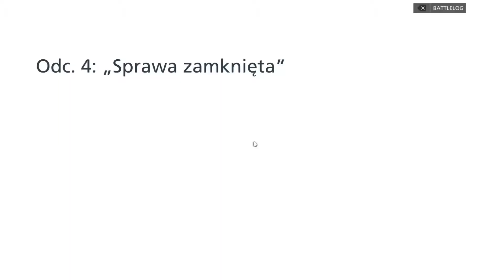Zagrajmy w: Battlefield: Hardline (100%) #7 Sprawa Zamknięta [2/2]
Twórcy Battlefield: Hardline porzucają motyw teatru wojny na rzecz zmagań policji z przestępczością zorganizowaną. My jako gracz wcielamy się w Nicka Mendozę, młodego detektywa z Miami, który wyrusza na personalną wendettę po Stanach Zjednoczonych, wymierzoną przeciwko swoim byłym partnerom, których perspektywa szybkiego wzbogacenia się wciągnęła na ścieżkę bezprawia. Celem naszego głównego bohatera będzie powstrzymanie korupcji w USA, polując na swoich byłych partnerów. Struktura fabuły wzorowana jest na serialach telewizyjnych i pewnym urozmaiceniem są sekwencje detektywistyczne, podczas których Nick zbiera dowody rzeczowe i identyfikuje podejrzanych. Może on również podejmować się dodatkowych zleceń np. wyeliminować przestępców ściganych listem gończym.